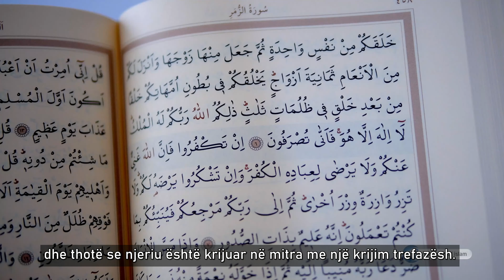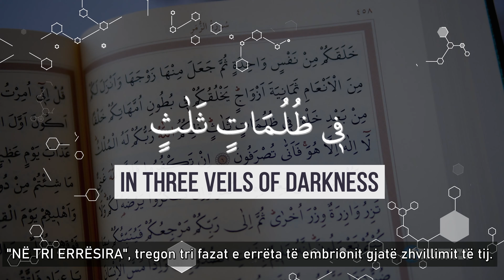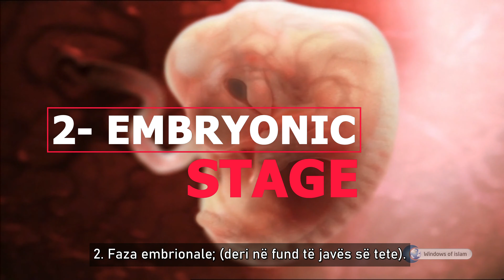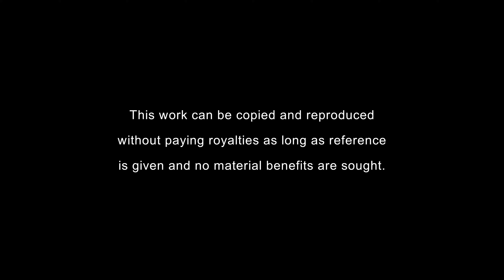Tri fazat e errëta të foshnjës në bark - Mrekullitë shkencore të Kur'anit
"Ai ju krijoi në barqet e nënave tuaja, krijim (etapë) pas krijimit në tri errësira. Ky është All-llahu, Zoti juaj, vetëm i Tij është pushteti, nuk ka tjetër pos Tij. E, si pra, i shmangeni (adhurimit të Tij)?" (Surja ez-Zumar: 6)

Kur'ani tregon për tre fazat e errëta të foshnjës në bark me këtë ajet dhe thotë se njeriu është krijuar në mitra me një krijim trefazësh.
Shprehja arabe, (FI DHULUMETIN THELETHIN), e cila përkthehet në shqip si "NË TRI ERRËSIRA", tregon tri fazat e errëta të embrionit gjatë zhvillimit të tij.

Rregulli i këtyre fazave është si më poshtë:
1. Errësira e barkut të përparmë
2. Errësira e murit të mitrës
3. Errësira e membranës amniokorionike

Siç shihet, biologjia moderne e sotme ka treguar se zhvillimi embriologjik i foshnjës zhvillohet në tri faza apo tri errësira të ndryshme siç tregohet në ajet.
Zhvillimet e fundit në fushën e embriologjisë kanë vërtetuar se këto pjesë përbëhen nga tri segmente.
Për më tepër, në ajet, tregohet se njeriu vjen në ekzistencë në tri faza të ndara dhe që dallojnë nga njëra-tjetra.
Në fakt, biologjia moderne e sotme ka treguar që zhvillimi embriologjik i foshnjës në mitër zhvillohet në tri faza të ndryshme.

Kjo temë, e cila kalon në të gjithë librat e embriologjisë së fakultetit të mjekësisë,  është ndër çështjet kryesore.
Për shembull, ky fakt shpjegohet në studimin e quajtur "Embriologjia Bazike e Njeriut", që është një nga punimet më të rëndësishme mbi embriologjinë:

Jeta në mitër kalon në tri faza:
1. Faza para-embrionale; (dy javë e gjysmë)
2. Faza embrionale; (deri në fund të javës së tetë).
3. Dhe faza e Fetalit; (nga java e tetë deri në lindje).

Këto faza nënkuptojnë shkallë të ndryshme të zhvillimt të foshnjës.
Informacioni i cili ka të bëjë me zhvillimin e foshnjës në mitër mund të merret vetëm nga vëzhgimet e bëra me pajisje moderne teknologjike.
Sidoqoftë, siç shihet, mrekullisht vëmendja e ajeteve të Kuranit është orientuar drejt këtij informacioni si shumë të vërteta tjera shkencore.
Kjo është edhe një provë që Kurani është fjala e Allahut, meqë në ajetet e Kuranit ka kaq shumë detaje dhe kaq shumë informacione të sakta në një kohë kur gjatë zbritjes së Kuranit njerëzit nuk kishin ndonjë infromacion të përmendur rreth mjekësisë.